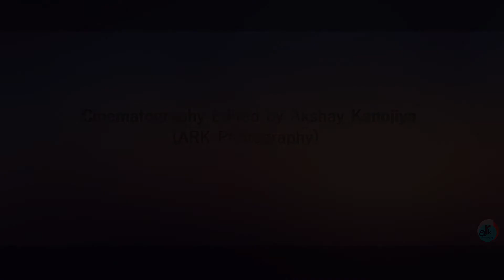He Gajanan... | Home Ganesha 2018 (New edit)| ARK Photography |Cinematic Video...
Home Ganesha ARK Photography, Cinematic Video...

Special Thanks- Jadhav Parivaar
Cinematography -Akshay Kanojiya( ARK Photography)
Editography -Akshay Kanojiya